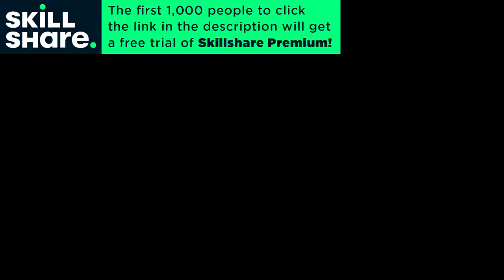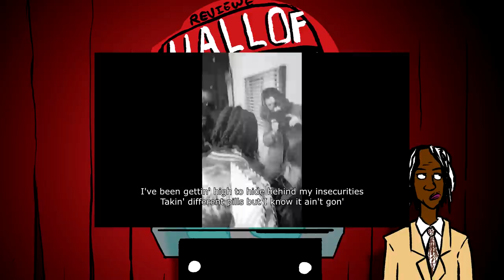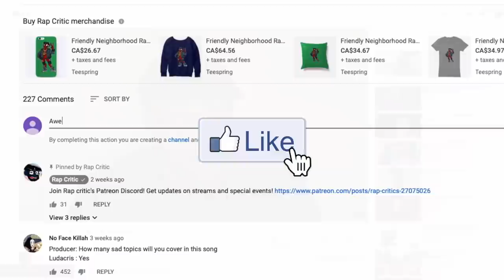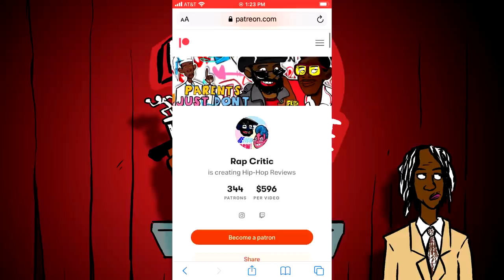Polo G - RAPSTAR (...and the parts the internet memed that made it popular)